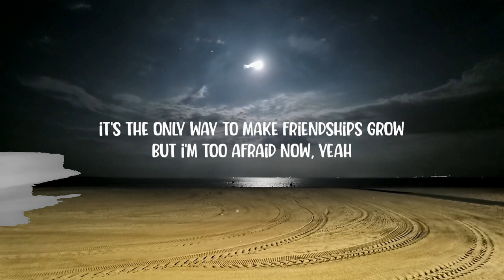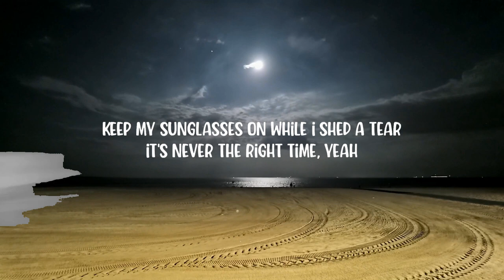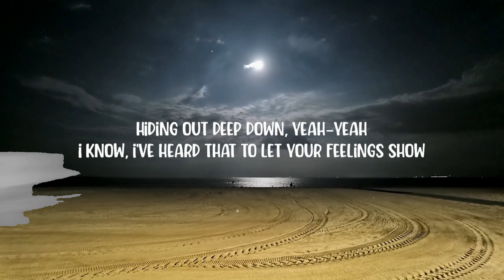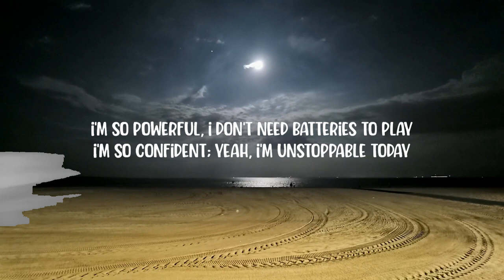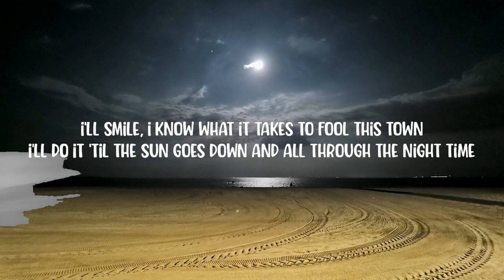Sia - Unstoppable (Lyrics) | 15min